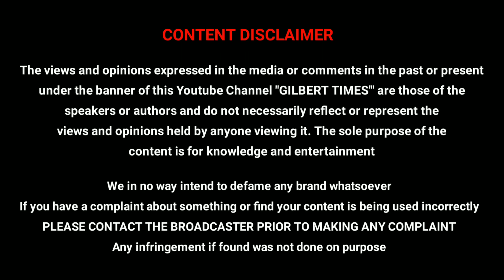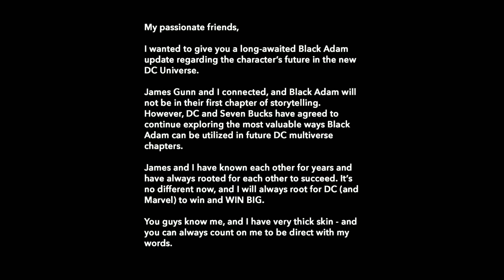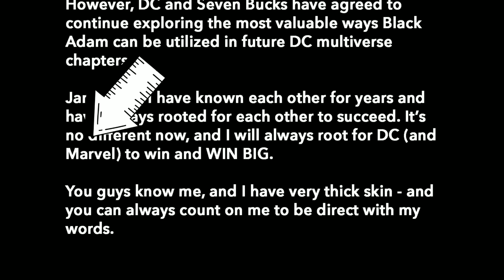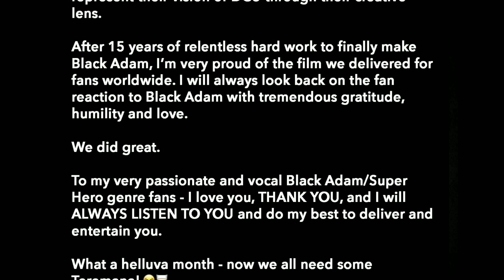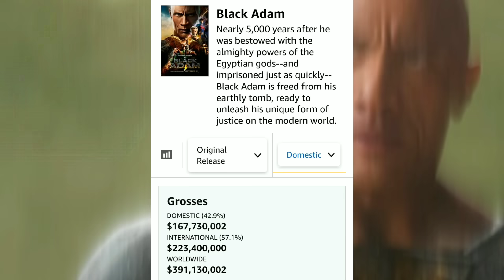Dwayne Johnson சோலியும் முடிஞ்சுது 🙏 DC Universe க்கு ஒரு பெரிய கும்புடு